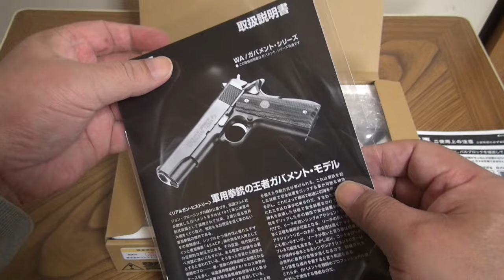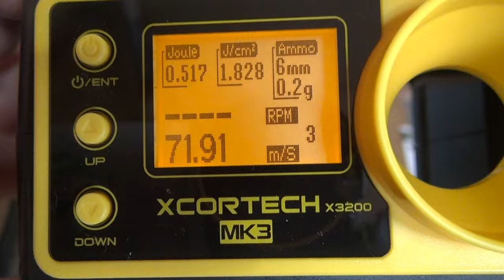ウェスタンアームズ ザ・ファブル ナイトホーク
ウェスタンアームズ社がザ・ファブルのナイトホークを発売しましたので
買ってみました。久々のYouTubeでベンマックスしどろもどろになっております。